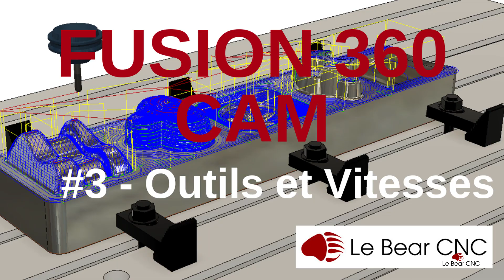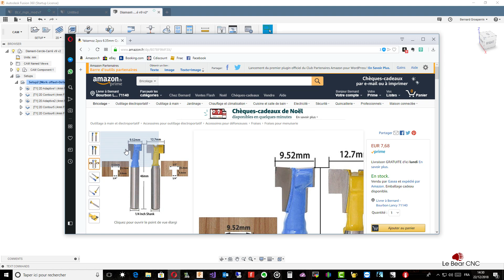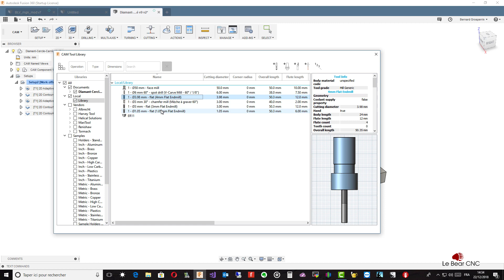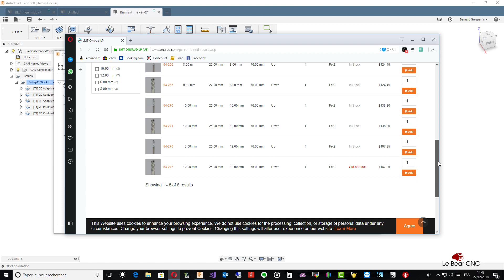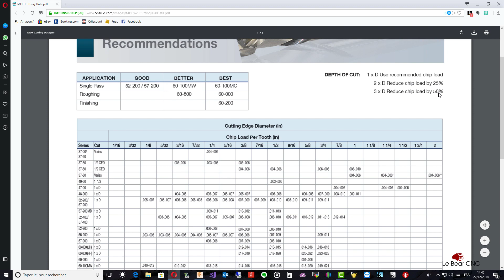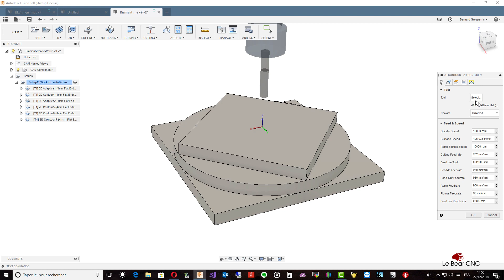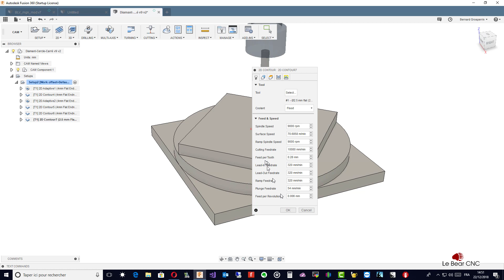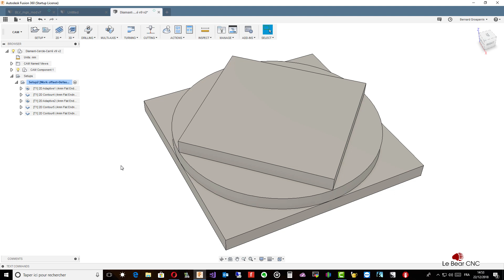Fusion 360 CAM #3 -Outils, Librairies et Vitesses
Cette vidéo explique l'utilisation de la librairie d'outil en local et dans le document, ainsi que le réglage, pour chaque outil, des vitesses de coupe et de la broche, en tours minutes, ainsi que les relations entre ces différents paramètres, liés entre-eux par le très important "feed per tooth", en français, la taille des copeaux...

Regardez: "bCNC - Installation sous Windows" SVP